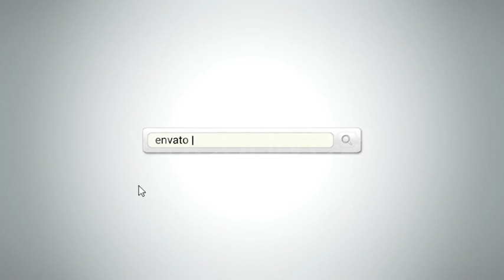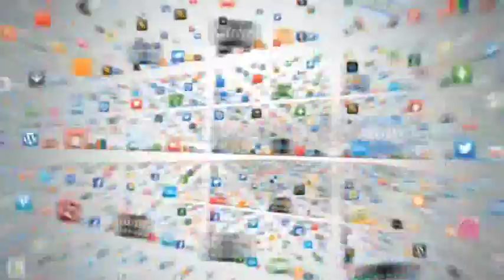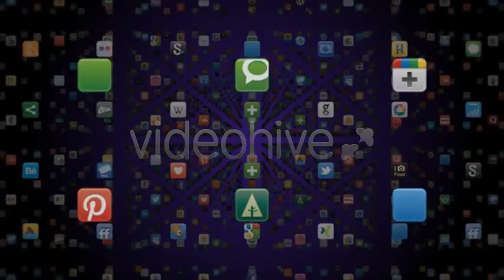3D Social Media Image Grid Promo | The Best After Effects Templates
Flying through a 3D grid of social media icons, images or photos. With 4 featured pages you can promote your Facebook page, Youtube channel, Twitter account, Google plus site and so on. But of course you are not limited to the social media icons. You can use your own images or photos. I.e. you can present different departments of you company. Multiple possible applications make this video very useful. It can be used as an opener or closer for trailer, promos, video productions, presentations, product showcases, portfolios, commercials, web introductions and many more.
 This project comes with 101 social media icons!
The Facts
Plugin “Trapcode Form” version 2 is needed.
Project comes with 101 social media icons.
Project comes with 2 versions. A bright version and a dark one.
4 featured icons or images with text.
Sound effects included, music is not included.
Works with square or rectangle images.

Works with any text or graphic logo.

Very easy to customize. Just 6 simply steps and your project is ready.
Works with CS4 and above.
Step by step help file included.
If you have any questions or you need any help feel free to send me a private message.
For a small fee I’m offering a customizing service. I’m happy to help.
 Thank you, enjoy the project and if you like it, please do me a favor and rate for it!
Want to fly through images?
Maybe you are also interested in my  Flying through images logo reveal project.